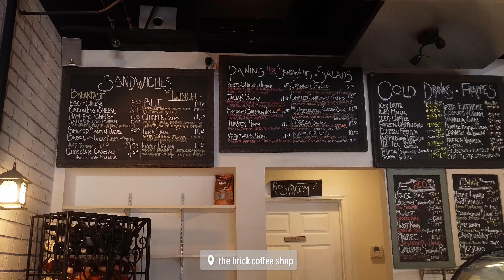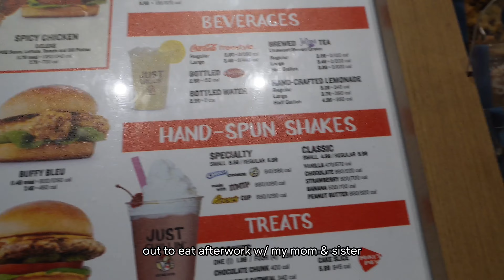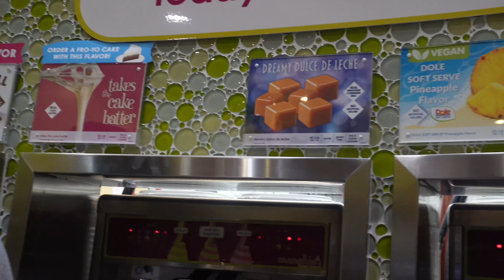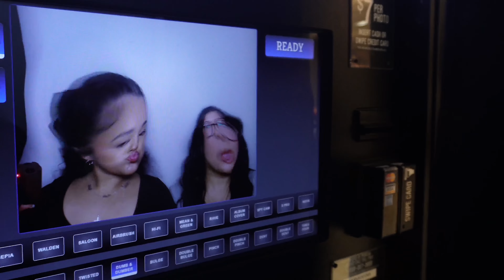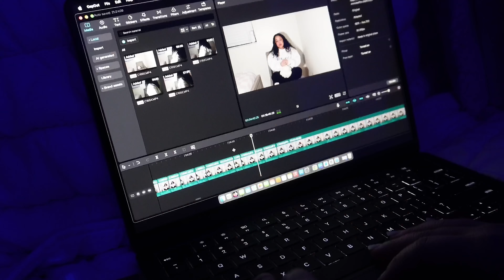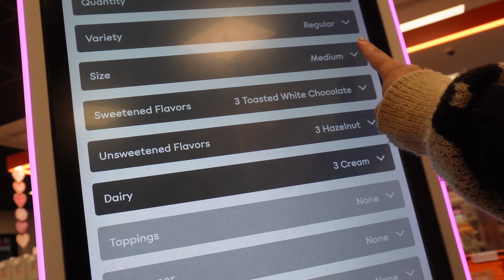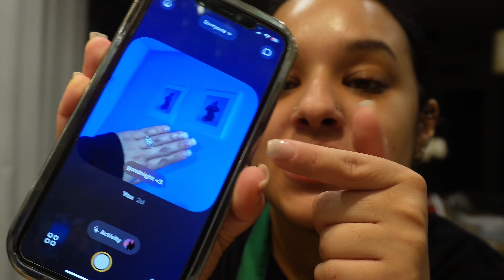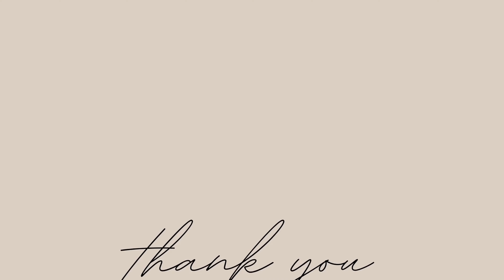WEEKLY VLOG☁️: bible study date, baking, cooking, church grwm + more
HI EVERYONE!! HAPPY MONDAY!! Today’s video is longer than usual, I hope that’s okay with you🤭. Join me as I take on a productive week in my life. Bible study, LOTS of baking, working my 7-3 and so much more! I truly appreciate every person who supports me and takes time out of their day to watch my content!🤍😭

VIEWER TIP: For the best quality and experience watch my youtube videos in 4K 🫶🏼

- Amazon Storefront
- Personal Instagram: @emilyjcaceres
- Business Instagram: @nibbanabeauty & @nibbanacreationsllc